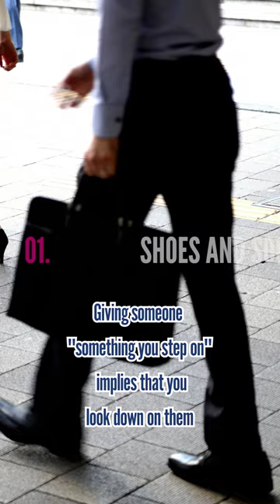Gifts You Never Want to Give to Your Superiors in Japan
Japanese society has many rules regarding gifts because of the strict hierarchical relationship. Please be careful not to carelessly give the following things to your superiors. They each could be perceived as containing an unspoken message.

1.Shoes and socks: Giving someone "something you step on" implies that you look down on them
2.Writing utensils: “Use this and do your best”
3.Wristwatch, bag: "Be more diligent (Work harder)”
4.Belt: " Pull yourself together"

Yes I know, Japanese culture can be very tiresome. However in a collectivist society like Japan people lack direct communication skills, so we developed a culture where such a ritualistic exchange is important.

In the end, however, what matters is the relationship with that specific person. For example, if you’ve heard before that the other person wanted certain writing utensils or a bag, breaking the general rule might not be a problem.

Interested in taking lessons directly from the 22nd headmaster of Kobudo Asayama Ichiden Ryu, Seki sensei? Sign up to learn authentic samurai skills with 400 years of history, with perfect English interpretation from Let’s ask Shogo. Every lesson will be recorded and will be available to rewatch anytime. (Learn more about the online lessons